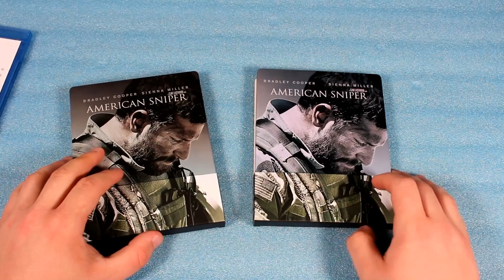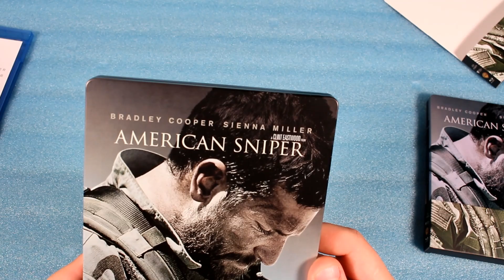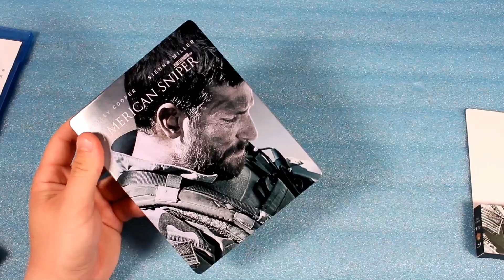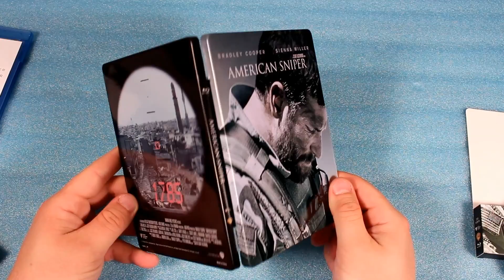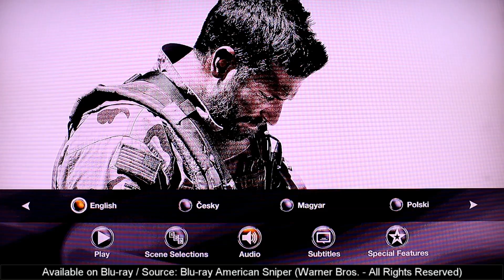407. Díl pořadu Film-Arena: American Sniper / Americký sniper (Stelbook & Futurepak)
Blu-ray AMERICKÝ SNIPER si můžete pořídit na e-shopu FilmArena.cz a tím podpořit tento pořad!

Redakční tým serveru Film-Arena.cz vám představují 407. díl svého pořadu, ve kterém se podíváme na Blu-ray edici filmu AMERICKÝ SNIPER.